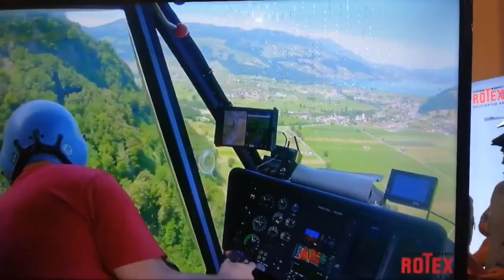Rotex K - Max Forstmesse 2023 Luzern